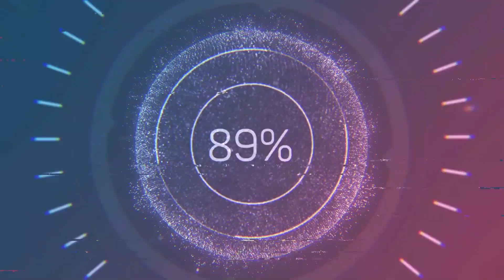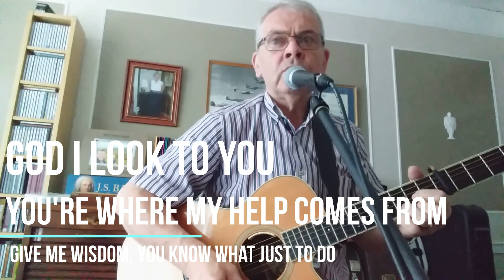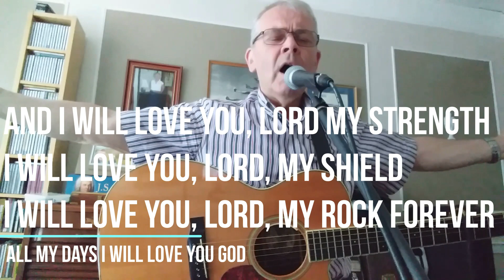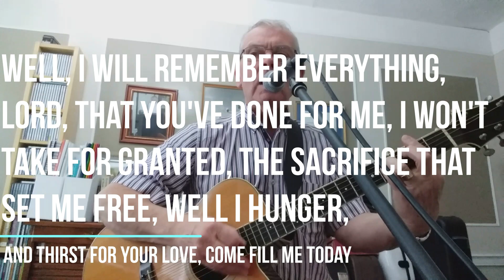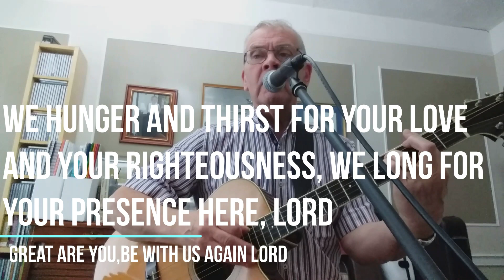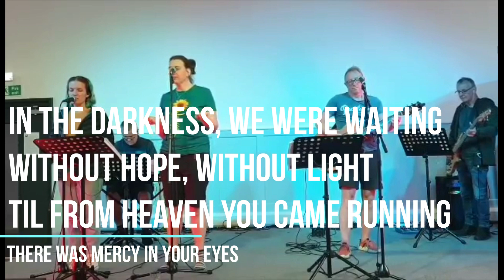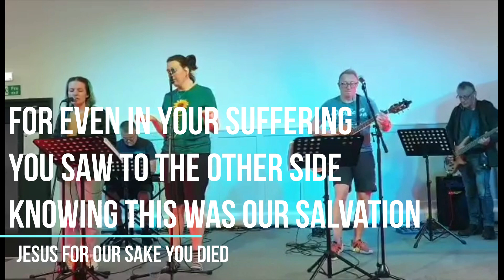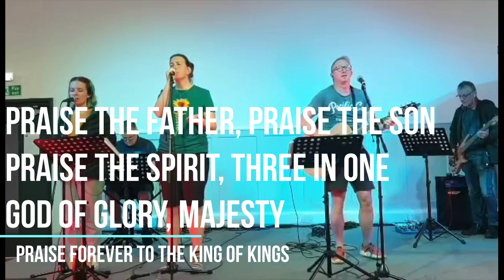15/11/20 NewLife Service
New Life Morpeth & Wallsend
Service on Sun 15th November

Songs:
Love so great
Authors: Reuben Morgan, Jamie Snell, Joshua Grimmett

Highest Praise
Authors: Phil Wickham, Matt Redman & Benjamin Horning

Words and Music by Jason Ingram, Brooke Ligertwood & Scott Ligertwood